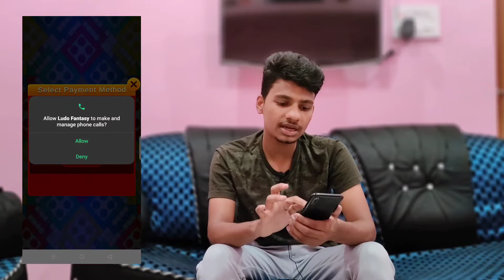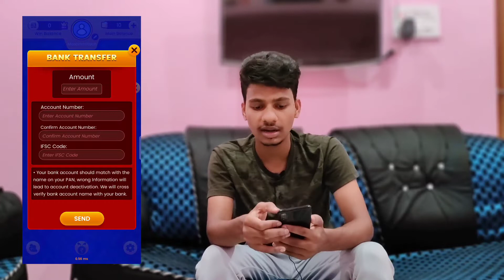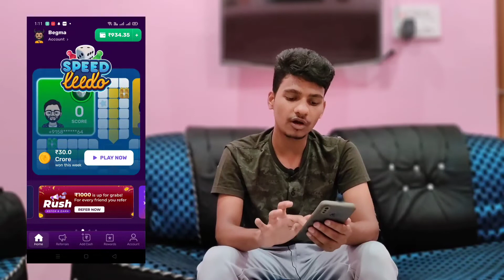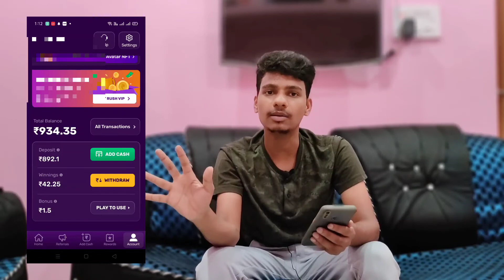💸Top 3 Ludo Earning App Without Investment | Free Ludo Earning App 2022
(Refer Code 2 :- 82TD4MTD)

 (Refer Code 3 :- c537QJ90)